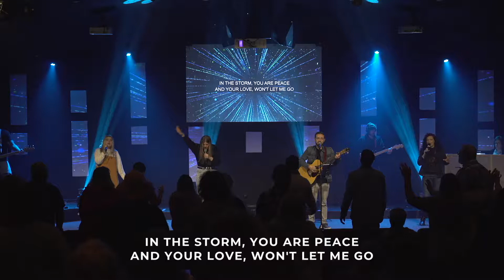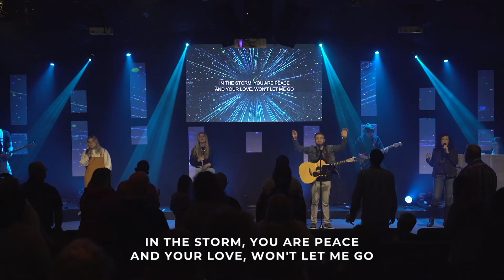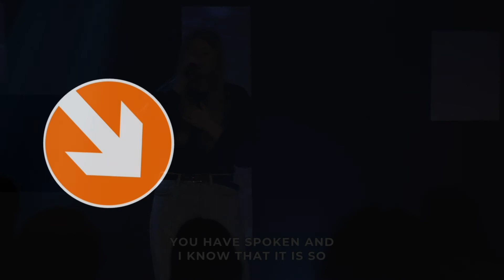It Is So (Live)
It Is So by Elevation Worship, recorded live at Momentum Church Woodstock, Georgia

Leading people on an adventure to find more in life through Christ.
Sundays in person and online at 9am and 10:45am.

Want to be baptized?